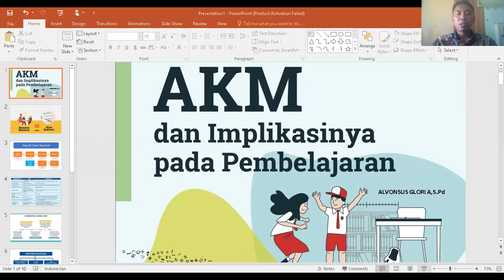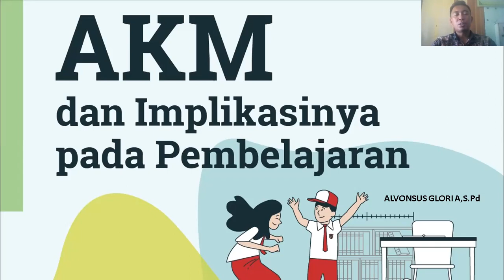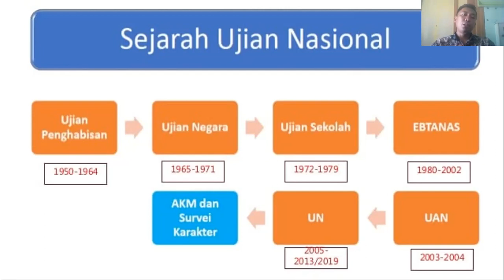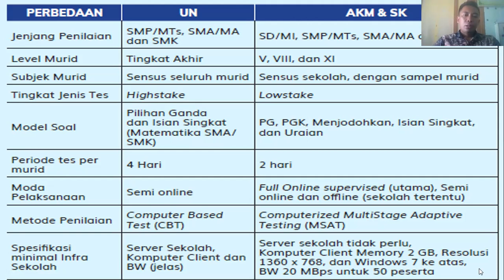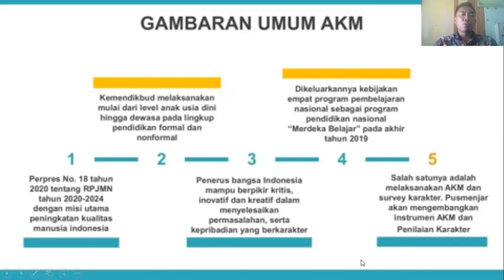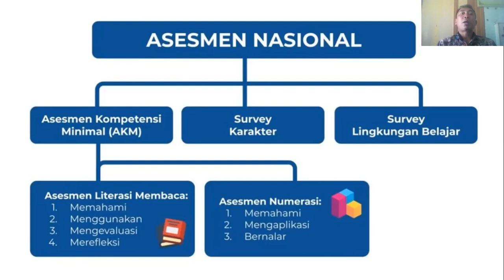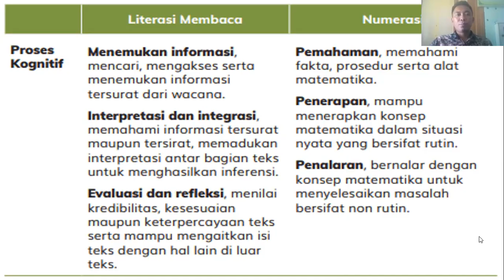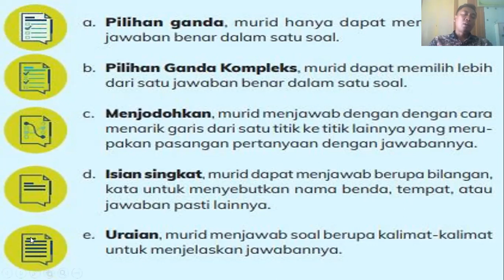Penerapan AKM dalam Pembelajaran sebagai langkah Persiapan ANBK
Penerapan AKM dalam Pembelajaran sebagai langkah awal Persiapan ANBK